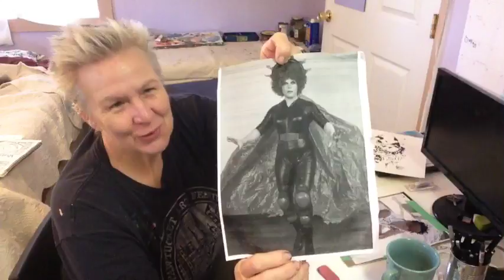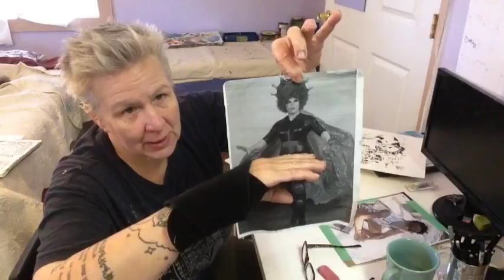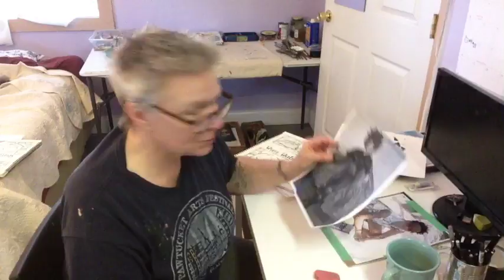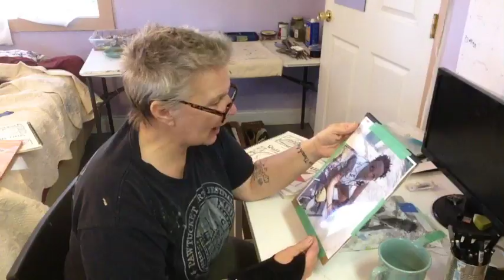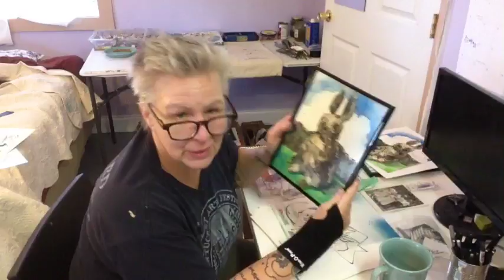Studio 120 #208 Time....line & allowing evolution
Studio 120 Painter Beck Lane talks live streams a talk about allowing rejection and circumstances to give her/us time to rethink her/our work.